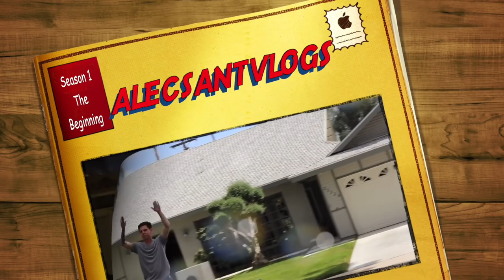TRY NOT TO LAUGH CHALLENGE!